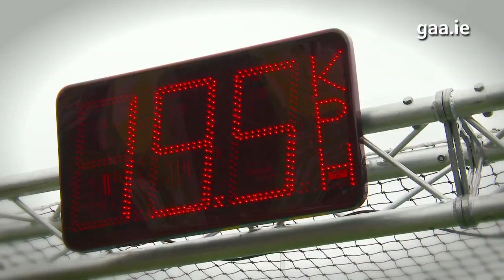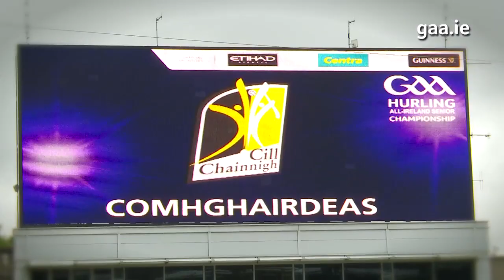Kilkenny progress to their seventh All Ireland SHC Final in a row - Were you there?